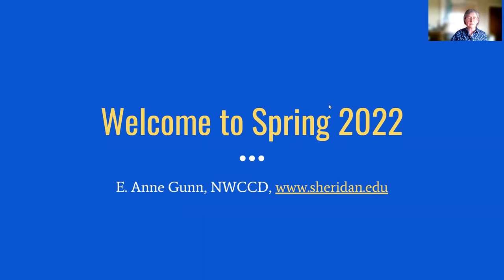Welcome to Spring 2022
I like to welcome all my NWCCD students each semester with a video message. I don't normally appear on-screen in my courses. My demo videos are usually a full-screen screenshare without me on camera, so this may be the one time you get to put a face to my disembodied voice.